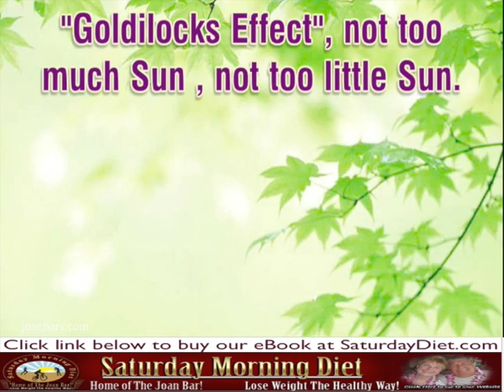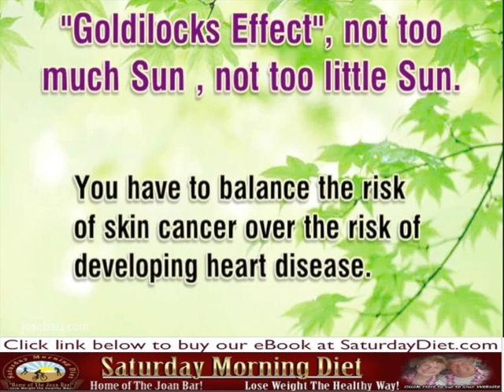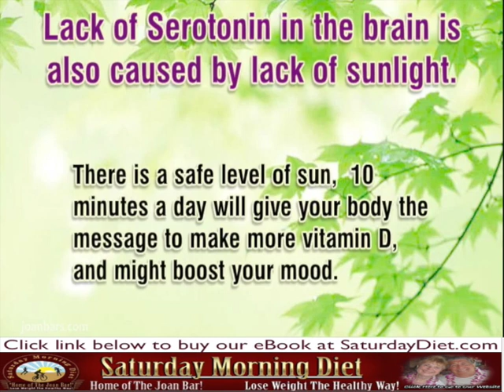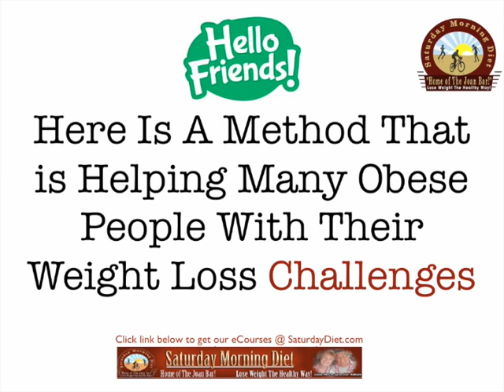Why Is SunLight Important For Your Blood Pressure & Mood on Joan Bars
In this video tutorial we share the latest research on Why Is SunLight Important For Your Blood Pressure & Mood, especially during these winter months. If you know someone who could benefit from this information, please feel free to forward it to them!!